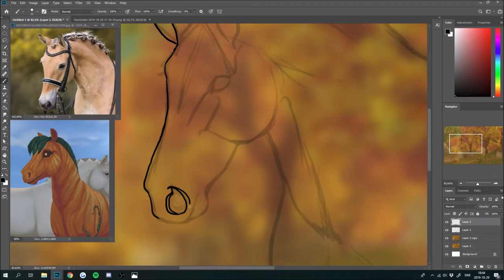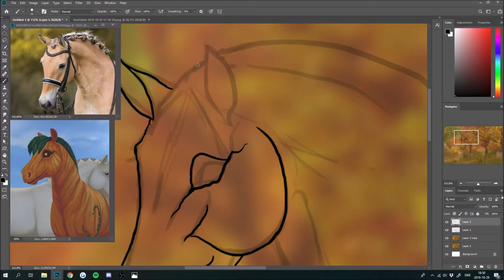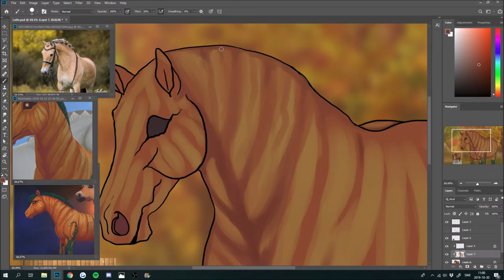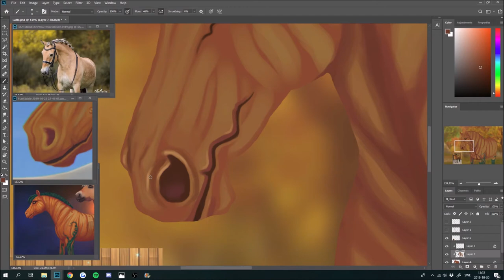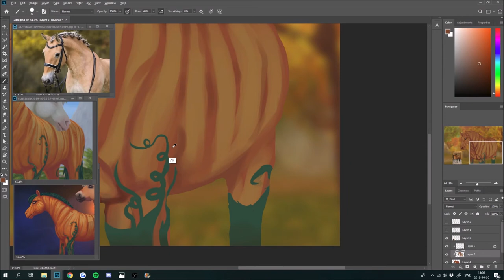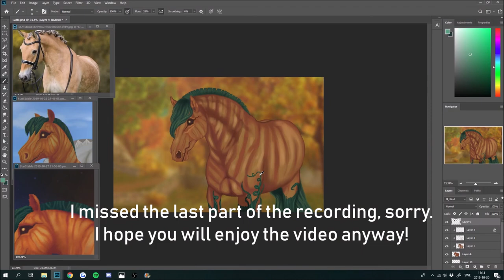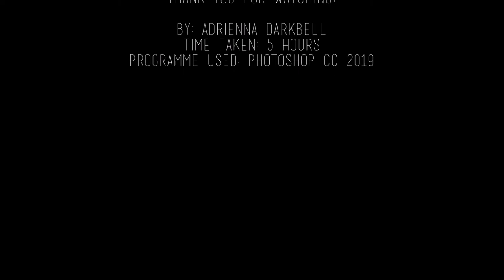Starstable Online | Pepita Speed Painting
A speed painting of my Jorvik Wild horse, the Pepita!